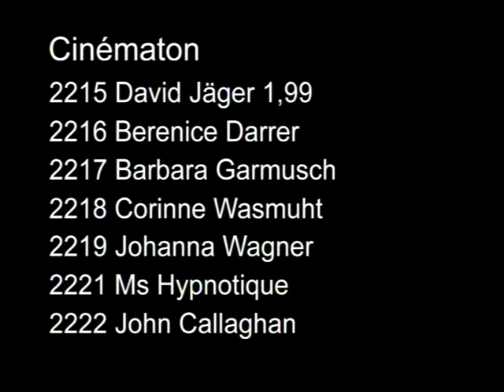John Callaghan - The Last Three Minutes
NEW ALBUM can be ordered here! Available for download and as a CD!

Filmed by Guillermo Tellechea as part of his Cinématon 2010 project, continuing the project of Gérard Courant. Each contributor comes up with a portrait of themselves to be captured on one three-minute super 8 reel.

I've dubbed my track "The Last Three Minutes" over the top. Copyright & property John Callaghan 2010. This was released as a single (along with "Once More With Feeling") by Antigen Records.

and you'll be able to read about my performance and other musical titbits